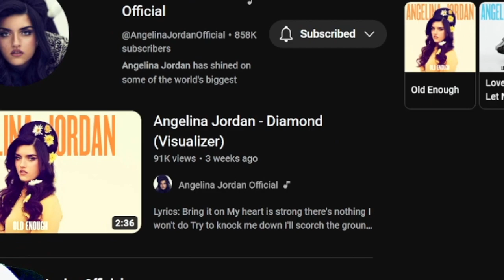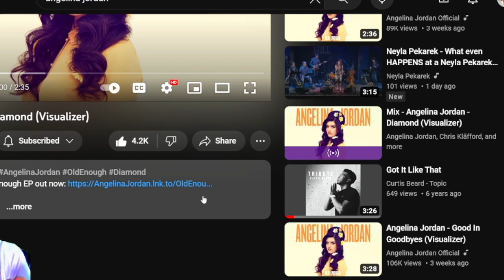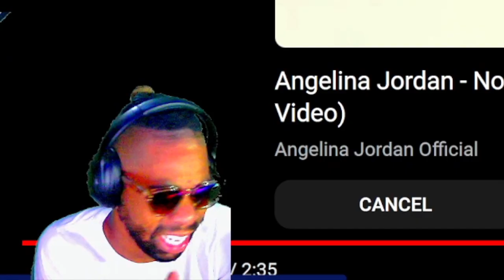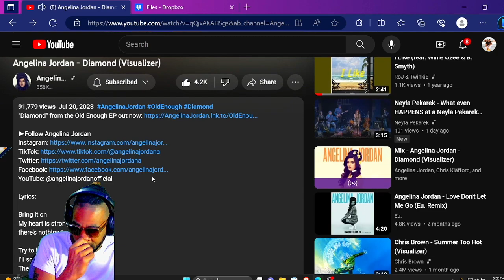AMERICAN ARTIST REACTION to Angelina Jordan - Diamond (Visualizer)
INTRODUCTION SONG??

Welcome back to another video! Today we are reacting to AngelinaJordan AngelinaJordanDiamond AngelinaJoranReaction ReactionVideo ! What did you guys think about the video!? Please leave your comments under below! Also, THANK YOU for tuning in!

Try to knock me down
I’ll scorch the ground
The smoke will be my proof

You thought you stole
My fire my soul
what you don’t understand
Is that pressure builds
But I’m here still
Like diamonds in the sand

I glow like fireflies in the dark
And I know that even when

Shining like a supernova
With my hands up high
My heart wide open

So turn off the lights
I’ll shine even more bright

Like a diamond

Brush that fear right off my shoulder
I Told ya
Now I’m bout to show ya

Cuz I believe I’m exactly where I’m meant to be
Powerfully
I open doors that are meant for me

Like a diamond